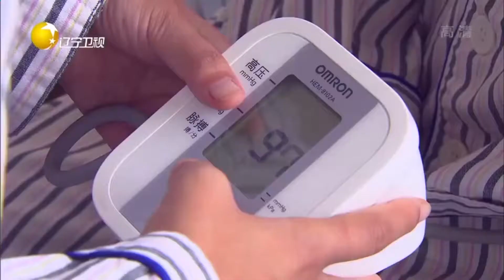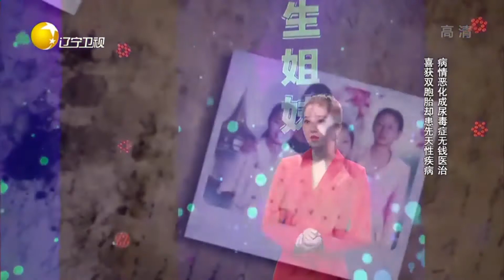两姐妹病房里艰难求生，先天糖尿病三年接连病发丨有请主角儿